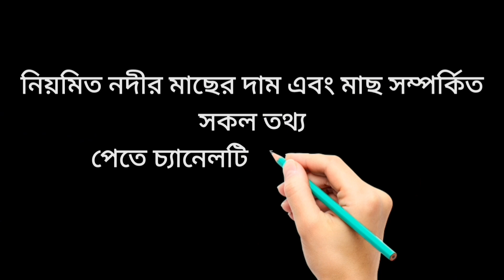নদীর তাজা আইড় মাছ,রিটেমাছ নিলামে বিক্রি হচ্ছে চড়া দামে। padma river fresh fish sold at high prices.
নদীর তাজা আইড় মাছ নিলামে বিক্রি হচ্ছে চড়া দামে।
নদীর মাছ। রিটে,আইড়,কাজলি,পিয়েলী মাছের আজকের বাজার দর দেখুন।
গ্রামের বাজারে দেশি কই সিং মাছ সস্তায় বিক্রি হচ্ছে।

মাছের ডাক। পদ্মা নদীর পাড়ে বিখ্যাত মাছের বাজার।

পদ্মা নদীর পাঁচমিশালী ইলিশ, টেংরা, পাবদা, বাচা, ঘাইরে কাজলি, রিটে,ইত্যাদি মাছ এর দাম নিলামে দেখুন।

পদ্মা নদীর তাজা আইর,কাজলি, ইলিশ,পাঁচমিশালী, চিংড়ী, ঘাউড়া, ঘাইড়ে, রিটে, বোয়াল ও বাঘাআইড় মাছ এর দাম।

দেখুন পদ্মার নদীর বড় বোয়াল রিটে ও বাঘা আইড় মাছ।
নদীর সব ধরনের ছোট বড় মাছ  যেমন টেংরা মাছ, পাবদা মাছ, রায়নামাছ, বাইম মাছ,  চিংড়ি মাছ, বেলে মাছ,গাইরা মাছ, বাচা মাছ পাঁচমিশালী মাছ সহ বোয়াল, আইড়,বাঘাআইর,চিতল, রিটে মাছের দাম সম্পর্কে জানতে পারবেন।
পাটুরিয়া ঘাট মাছের  আরত

River fish market,
BD fish price wholesale market,
The mast desi fish wholesale market Bangladesh,
Most popular wholesale market in Bangladesh
Big river fish
The shrimp

sand fish,
Tengra fish
Rayna fish
Pabda fish
Bagair fish
Cat fish
Boal fish
Rita fish
Rita mas
Kajoli fish

ঝাকে ঝাকে পদ্মার মাছ ধরা পড়ছে
পদ্মার তাজা  মাছ
পাটুরিয়া মাছের আরত
পাটুরিয়া ফেরিঘাট
পাটুরিয়া ফেরিঘাট মাছের আরতে নিলামে  মাছ বিক্রি

SKD Fish Reviews
পদ্মার তাজা মাছের সবচেয়ে বড় বাজার পাটুরিয়া ফেরিঘাট মাছের আরত
The shrimp
kajoli mas